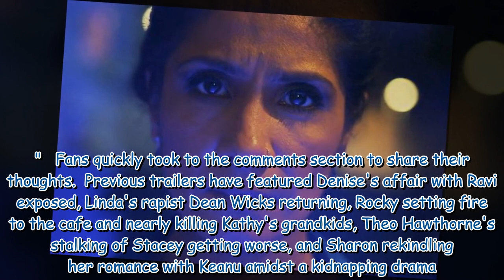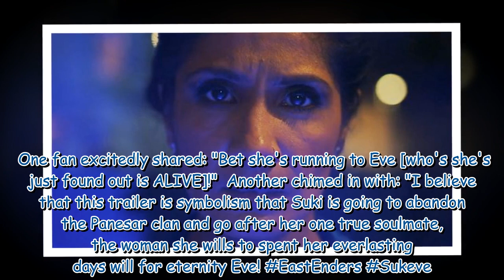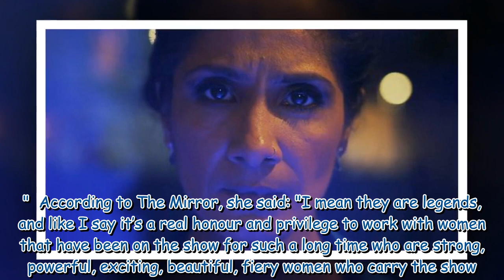BBC EastEnders releases final trailer before Christmas murder storyline04435316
BBC EastEnders releases final trailer before Christmas murder storyline